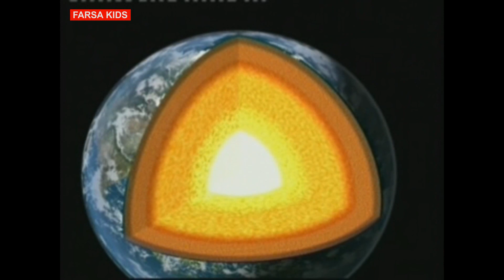Serial Tupi & Pingping - "Harta Dalam Tanah"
Episode ini merupakan bagian dari film serial Tupi dan Pingping yang berjudul "Bila Bumiku Marah".